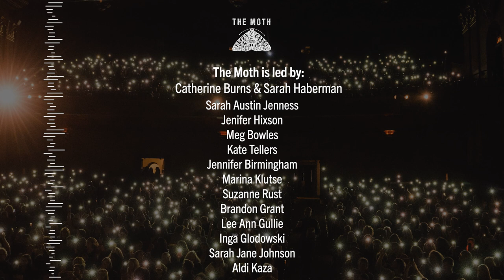The Moth Podcast | 25 Years of Stories: Seven Deadly Sins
This week, we take a look back at a magical Moth live show. This episode is hosted by Sarah Austin Jenness.

Live Host: Andy Borowitz
Zeroboy explores gluttony in audio.
Erica Jong gets a meat and fish delivery from an ex.

This episode is dedicated to the memory of Katie Sanderson, who ran The Young Lions program in 2006, and later came to work with us at The Moth.